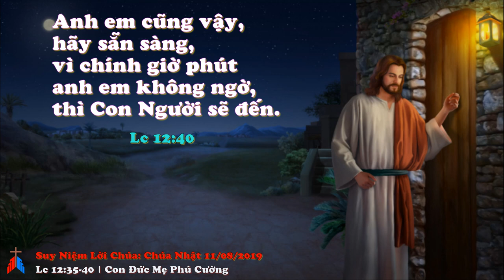Suy Niệm Lời Chúa : Chúa Nhật, 11/08/2019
chúa giêsu: tỉnh thức sẵn sàng bằng cách lo tích trữ kho tàng trên trời